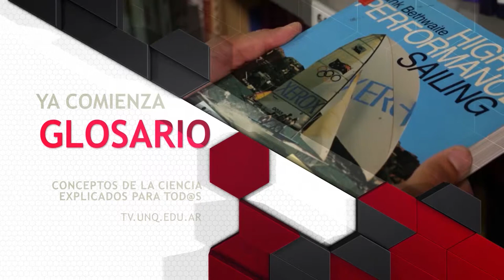004 Glosario Carena